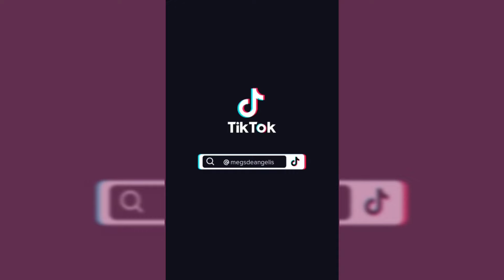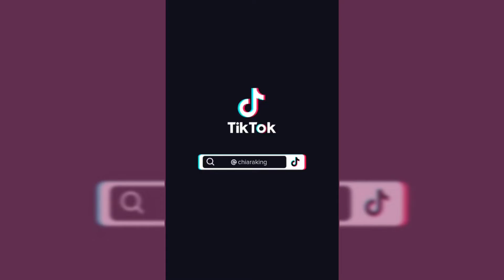the songs on the radio are okay ~ tear in my heart ♤ twenty one pilots ♡ tiktok compilation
song: tear in my heart - twenty one pilots